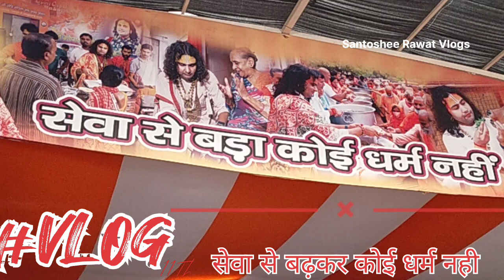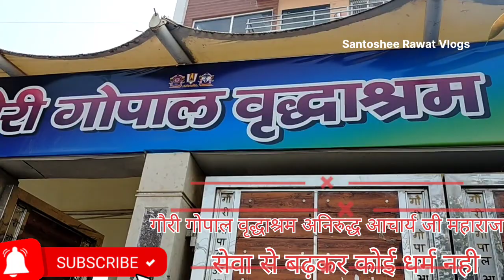VLOG 11 || सेवा से बढ़कर कोई धर्म || गौरी गोपाल वृद्धाश्रम || माताओं से मिले@SantosheeRawatVlogs